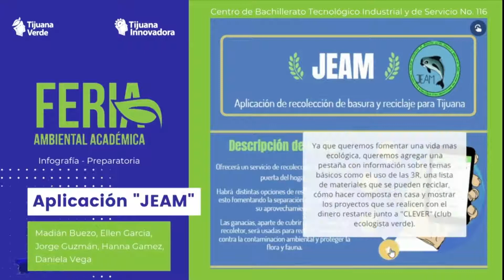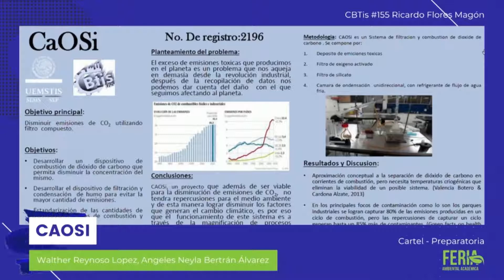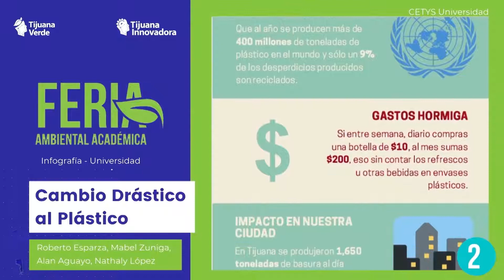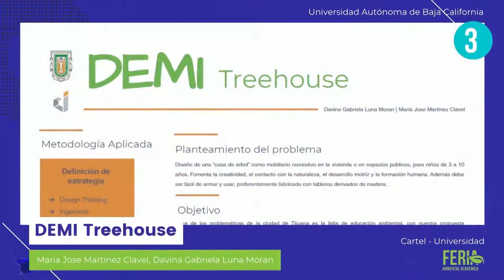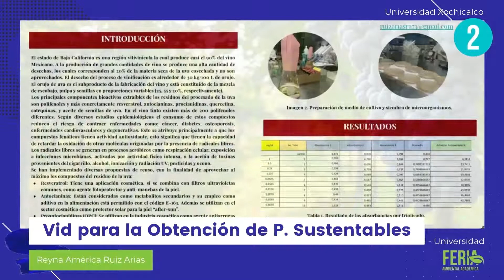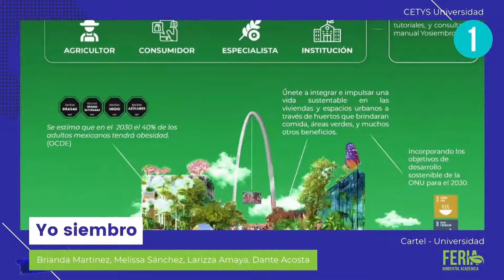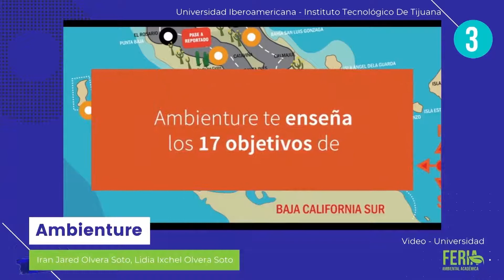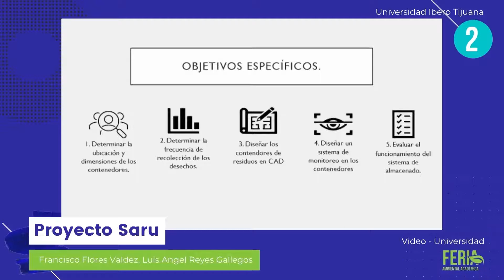MOVIMIENTO TIJUANA INNOVADORA – V FERIA AMBIENTAL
Tijuana Verde

Ayúdanos con tu donativo para continuar con nuestros programas de apoyo a la comunidad. Haz tu donativo a Tijuana Innovadora hoy

TI MOVEMENT: 10 YEARS OF BINATIONAL CULTURE – 5TH ANNUAL ENVIRONMENTAL FAIR
Tijuana Verde

Help us with your donation to continue with our community support programs.